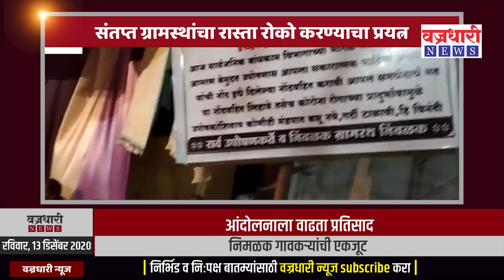उपोषण कर्त्यांची तब्येत खालावली तरी प्रशासन ढिम्मच;संतप्त ग्रामस्थांचा रास्ता रोको करण्याचा प्रयत्न